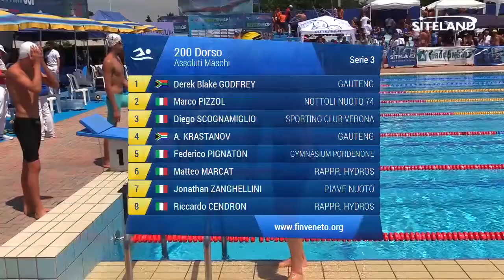200 Dorso Ass. Maschile Agonisti (Serie 3) - 4 Treviso Swim Cup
Atleti partecipanti:
in corsia 1 GODFREY DEREK BLAKE (2003) della soc. GAUTENG iscritto con 02:19.63
in corsia 2 PIZZOL MARCO (2002) della soc. NOTTOLI NUOTO 74 iscritto con 02:19.53
in corsia 3 SCOGNAMIGLIO DIEGO (2002) della soc. SPORTING CLUB VERONA iscritto con 02:19.32
in corsia 4 KRASTANOV ALEXANDER MARIOV (2001) della soc. GAUTENG iscritto con 02:18.26
in corsia 5 PIGNATON FEDERICO (2001) della soc. GYMNASIUM PORDENONE iscritto con 02:18.68
in corsia 6 MARCAT MATTEO (1999) della soc. Rappr. HYDROS iscritto con 02:19.44
in corsia 7 ZANGHELLINI JONATHAN (2003) della soc. PIAVE NUOTO iscritto con 02:19.55
in corsia 8 CENDRON RICCARDO (2004) della soc. Rappr. HYDROS iscritto con 02:21.12